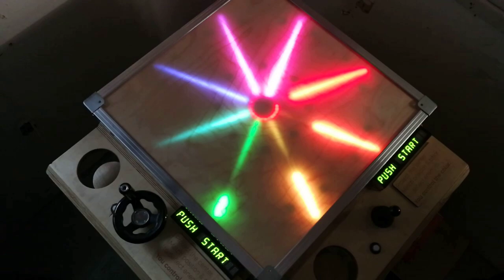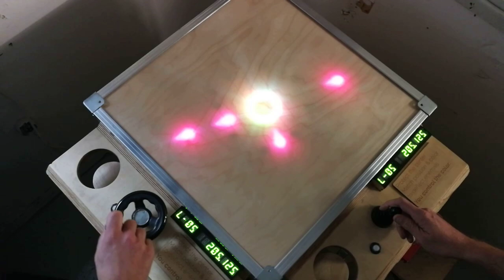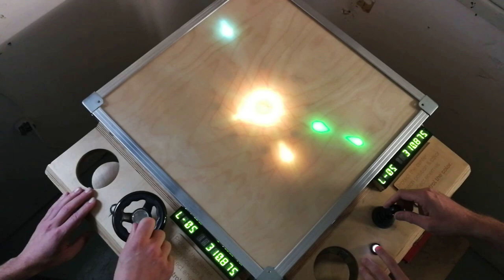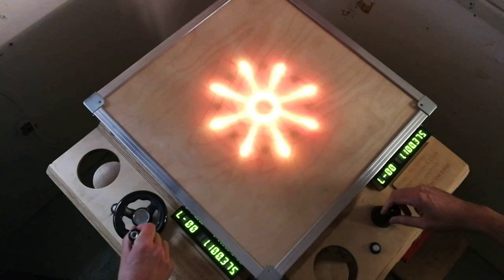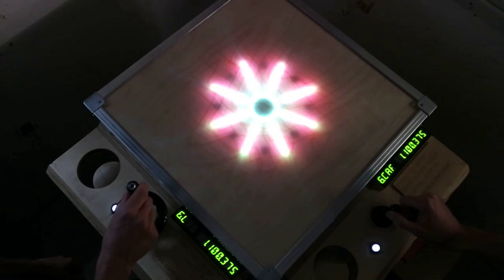Global Warning - Full Gameplay and Sound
Global Warning is a multiplayer tabletop arcade game that utilizes LED lights and wood rather than a standard screen. Gameplay is "Pong with a twist," as players deflect solar energy projectiles that threaten to destroy earth.

This video demonstrates a full playthrough of the game, its mechanics, and sound design.